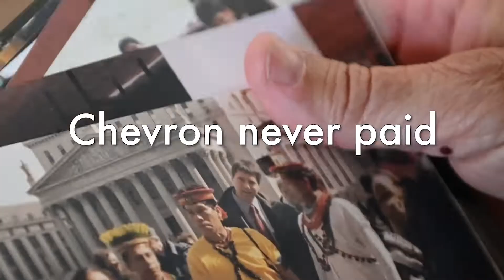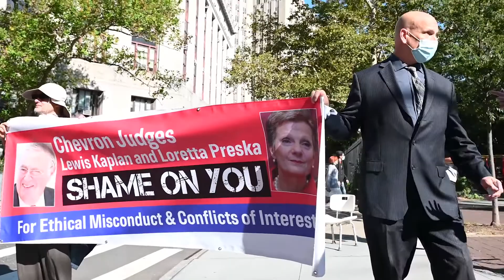Human rights lawyer sentenced to prison despite UN order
Human rights lawyer Steven Donziger has been sentenced to prison for 6 months — punishment for winning a $9 billion judgment against Chevron for destroying the Amazon with oil sludge — and literally killing Cofan indigenous people, Donziger’s clients.

Greg Palast, who investigated the oil poisoning in Ecuador for BBC, reports from the courthouse as Donziger is sentenced — despite an order to release Donziger by the United Nations Human Rights Commission judicial panel.

Amazon Watch, 60 Nobel Prize winners, the bar associations of a dozen nations, the UN, have all called for an end to this political prosecution.  Extraordinarily, the US Justice Dept. would not prosecute Donziger, so the judge, a known right-wing zealot, hired a lawyer whose firm represented Chevron, to conduct the prosecution — and denied Donziger a jury trial.

Stay on the story at GregPalast.com

Film by Zach D. Roberts for Flashpoints Pacifica and the Palast Investigative Fund.